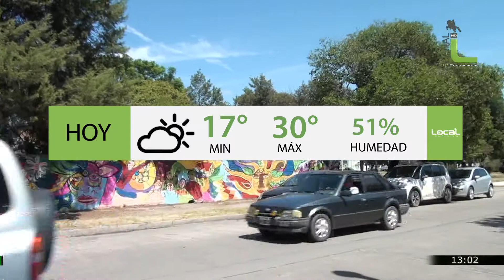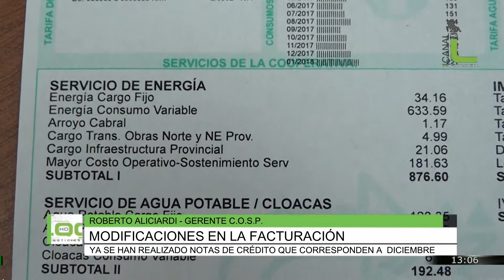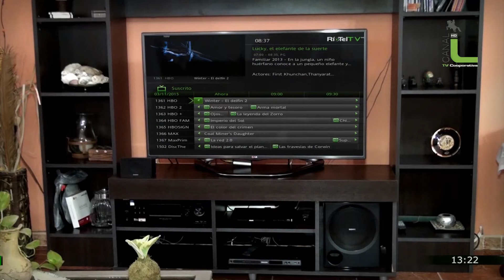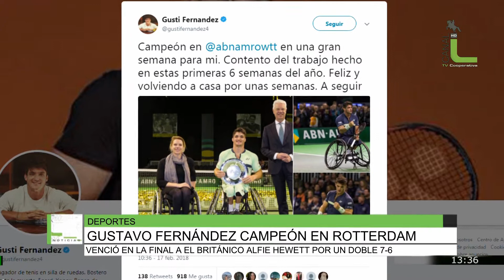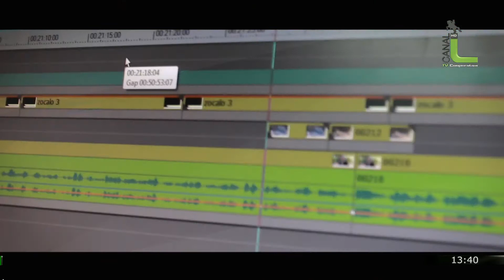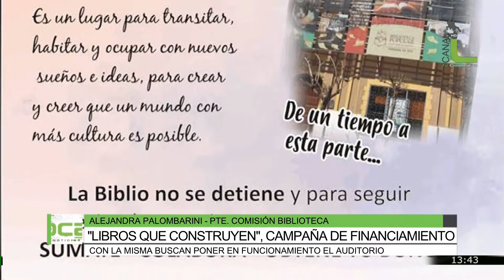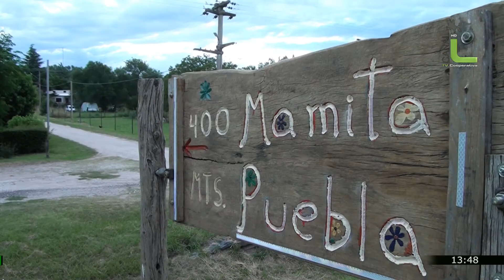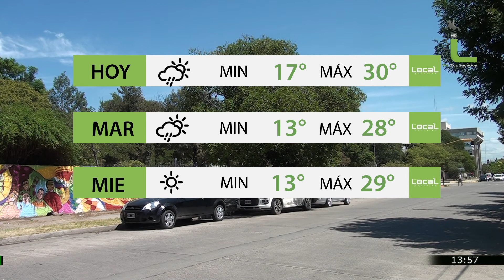Local Noticias 19-02-18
Modificaciones en la facturación, Roberto Aliciardi / Mamita Puebla, naturaleza, encuentro y comidas, Carolina Gómez / La fundación Juntos a la Par avanza con su casa, Guillermo Vigliecca / El carnavál contagió alegría en la plaza / 1º fecha campeonato provincial de ciclismo, Ricardo Pereyra / Libros que Construyen, campaña de financiamiento, Alejandra Palombarini /